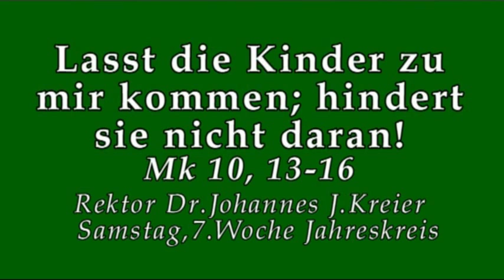Bei Unverständnis tiefer ins Verstehen einführen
Rektor Dr. Johannes J.Kreier Sa, 7.Woche im Jahreskreis im Kloster am Rande der Stadt/ Saarbrücken